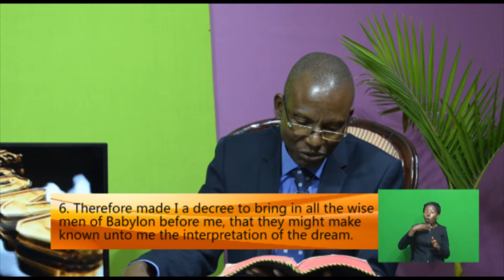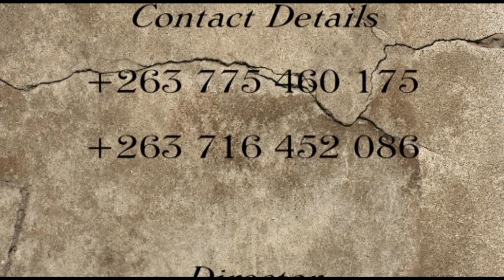61 ZVIKONZERO ZVINOITA